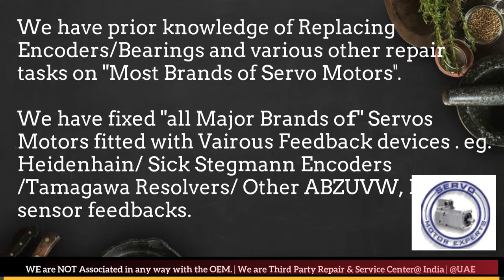Berkeley Process Dubai Servo Motor Encoder Resolver Heidenhain Repair UAE Kuwait Bahrain Oman Saudi